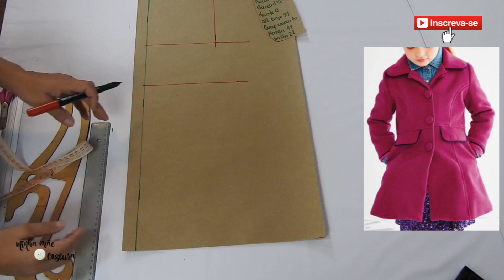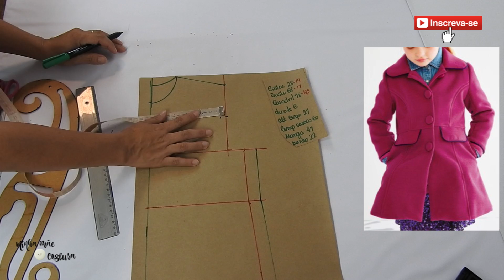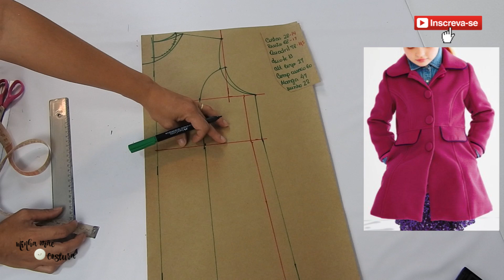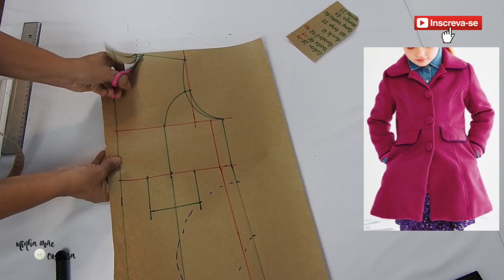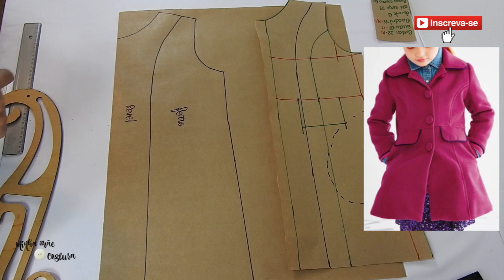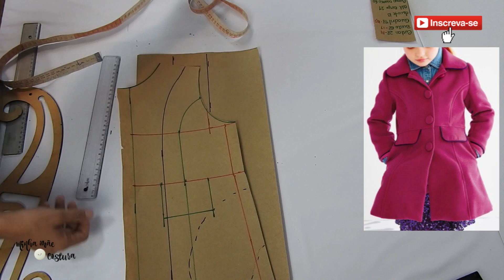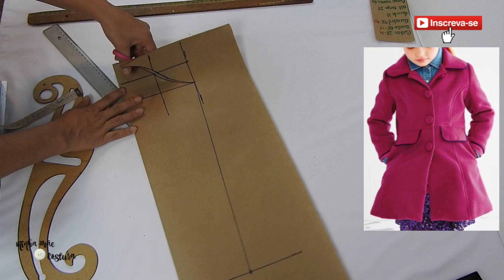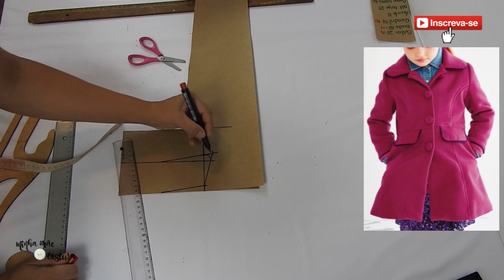CASACO INFANTIL COM BOLSO EMBUTIDO NA LATERAL